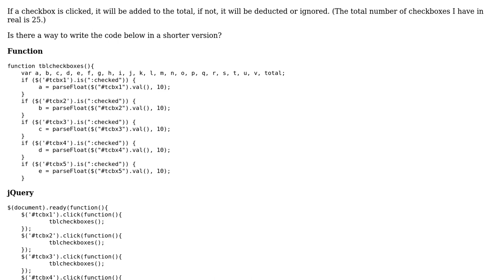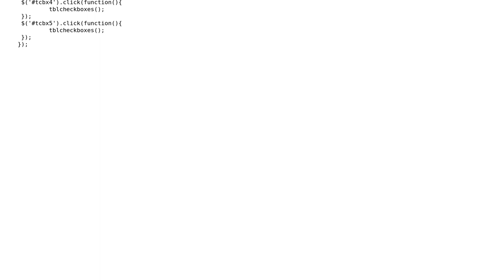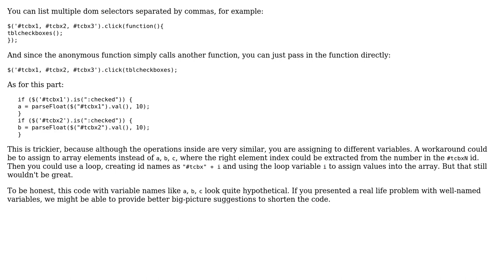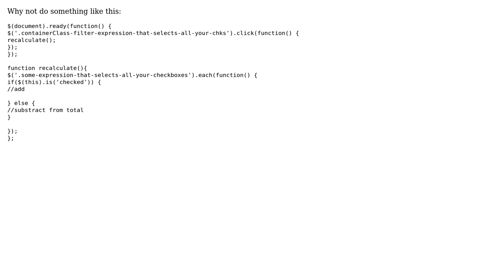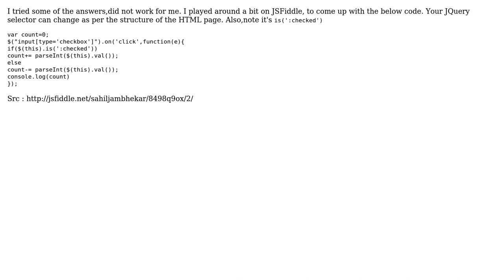Writing a checkbox with jQuery (5 Solutions!!)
Writing a checkbox with jQuery

With thanks & praise to God, and with thanks to the many people who have made this project possible! | Content (except music & images) licensed under CC BY-SA | Music | Images & others | With thanks to user Sahil J user moarboilerplate user kleinfreund user Jennifer user Jasmine user janos user Danthar and the Stack Exchange Network Trademarks are property of their respective owners. You are responsible for your own actions.